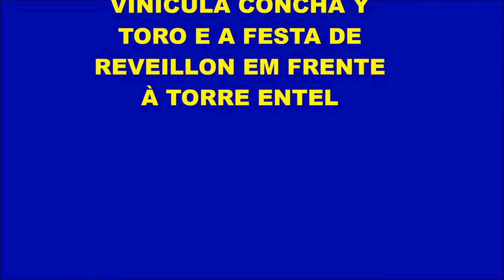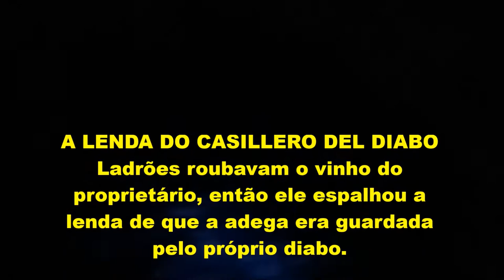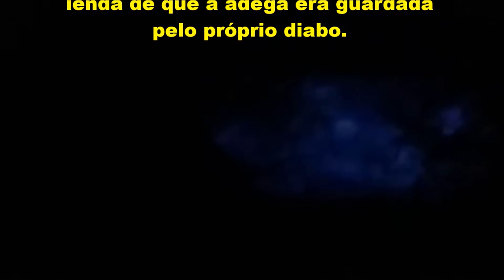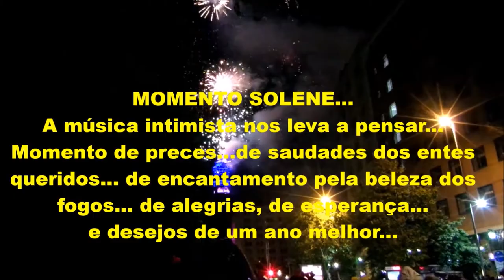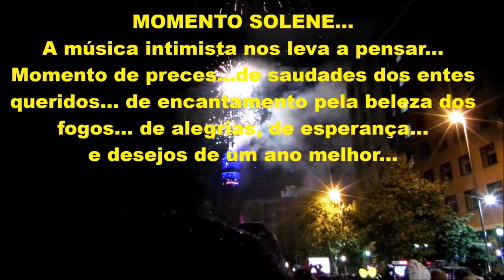CHILE PARTE 2 - VINÍCULA E REVEILLON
NOSSO OBJETIVO NESTA VIAGEM ERA PASSAR O REVEILLON EM SANTIAGO DO CHILE. NESTE 2º DIA, PELA MANHÃ,
FOMOS CONHECER A FAMOSA VINÍCULA CONCHA Y TORO E À NOITE PRESENCIAMOS E PARTICIPAMOS DE UMA FESTA POPULAR QUE ENCANTOU A TODOS. E COM ESSES EVENTOS, MERGULHAMOS DE VEZ NA CULTURA CHILENA.